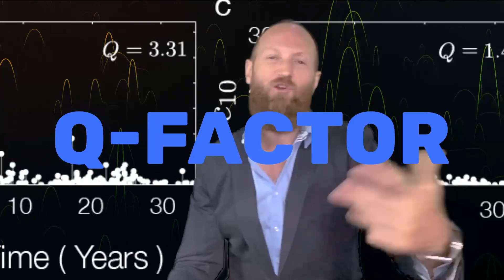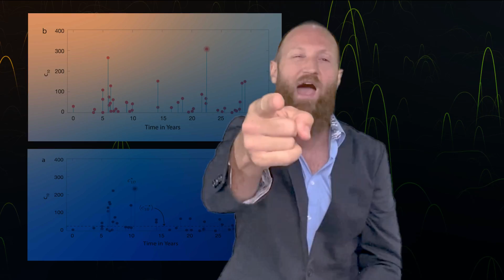Science of Science – Baba Brinkman Music Video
The science of science, aka SciSci, is the study of statistical trends in scientific publication, citation, innovation, and productivity, measuring the impact of individual papers, researchers, and teams working in collaboration from partners to co-authorship in the hundreds.

Made with support from the Center for Science of Science and Innovation at Northwestern University: